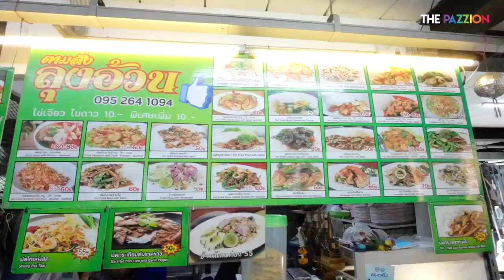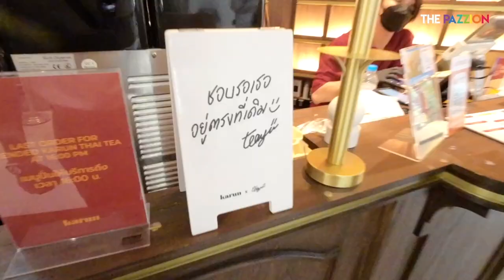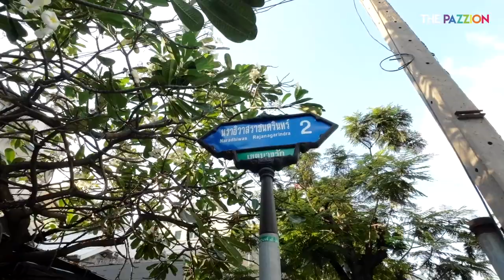Vlog : มูต้อนรับปีใหม่ 2023 (Feat. หม่งม้ง ชามะนาว)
มาจ้า Vlog นี้จะพา  @hmongmong_ch   ไปมูต้อนรับปีใหม่ย่าน สีลม-สาทร กัน ที่ไหนปัง ที่ไหนมีแนะนำ คออมเม้นคุยกันได้เลยน้า